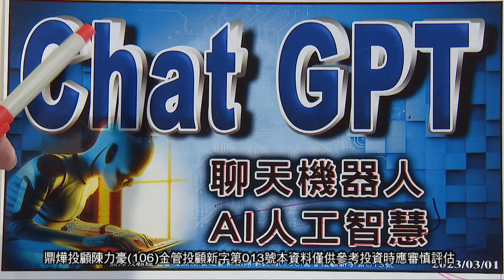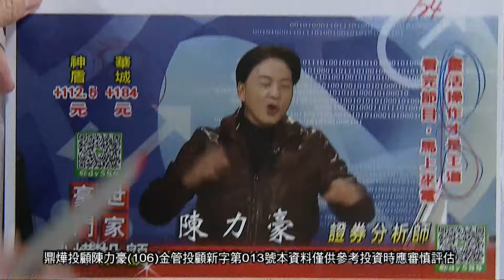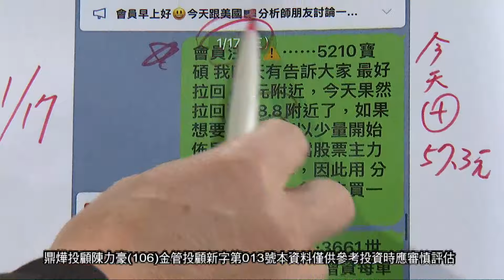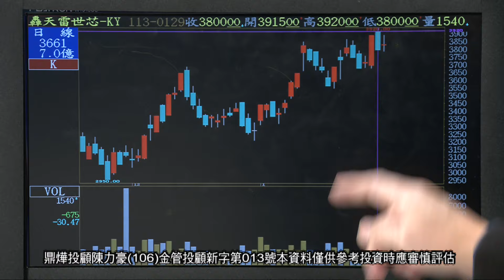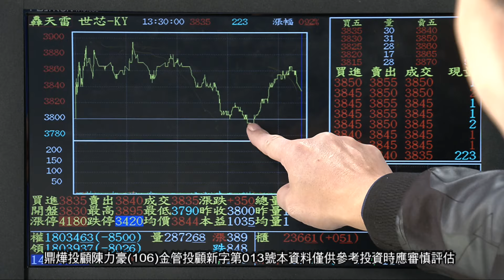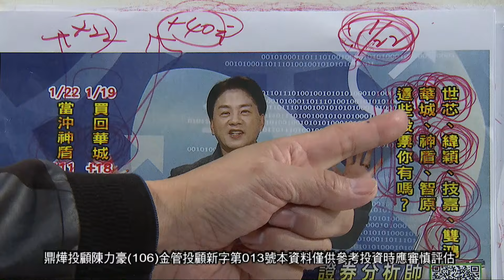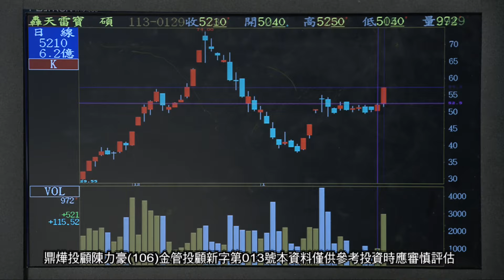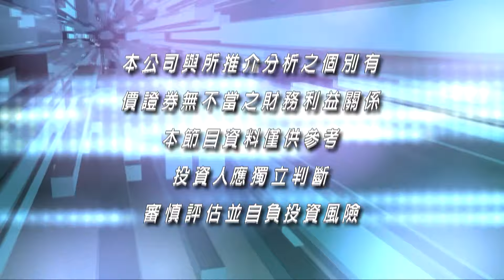20240130豪門世家 陳力豪分析師b